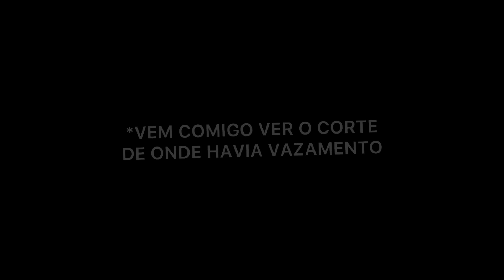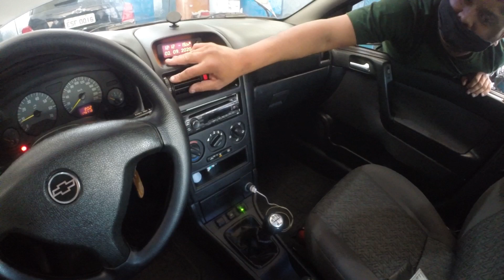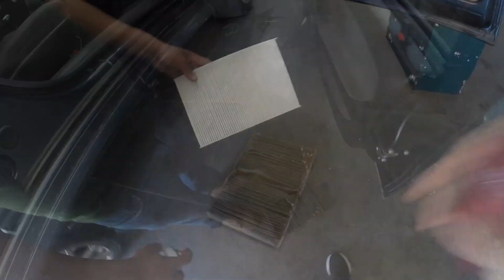Solução Para Problemas no Ar Condicionado do Chevrolet Astra ❄️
Pouco tempo após ter colocado gás do ar condicionado no Astra, ele simplesmente PAROU! Nesse vídeo eu mostrei a causa e solução mais simples do meu problema. 🚀

Polar Ar Automotivo Indaiatuba
R. dos Indaiás, 1288 - Jardim Santa Cruz, Indaiatuba - SP, 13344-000

Carrovlog tá chegando aí, então relaxe e curta esse vídeo maravilhouser! 🍿

Parceiro(s)
F A B I A N O [Carro-vlog]